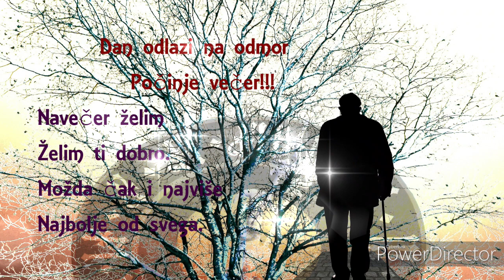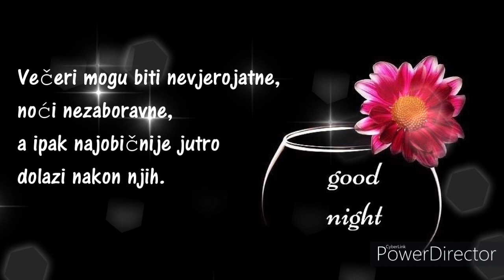Počinje večer ✨💥 Dan odlazi na odmor✨💥